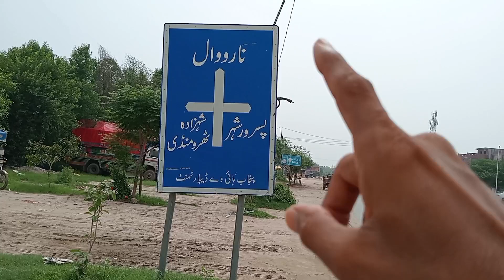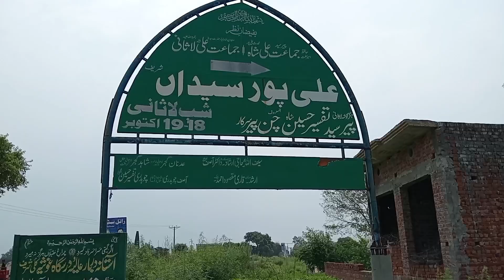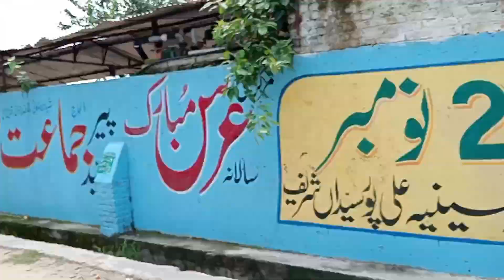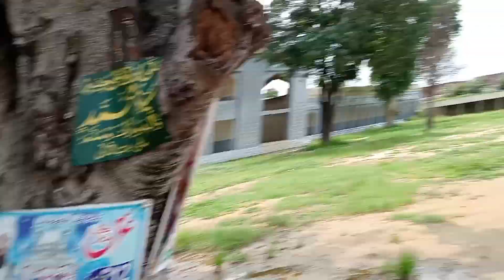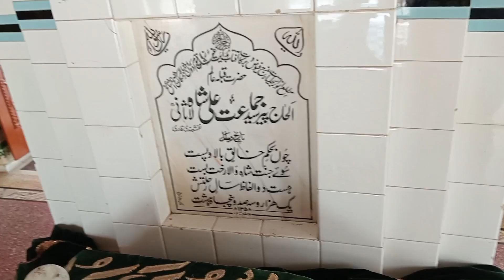alipur Darbar Sharif 2024 vlogs || ali pur sharif darbar || Alipur syedan Pakistan | Rashid pendu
alipur shahida darbar
alipur alipur
alipur Sardar Darbar Sharif 2024
Darbar Sharif
alipur alipur
Darbar Sharif Ali par
alimpur darbar sharif
ali pur sharif darbar
alipur Darbar Sharif
Darbar alipur vlogs
vlog alipur
Alipur vlogs 2024

alipur,
sharif,
alipur siddhant darbar sharif,
history of alipur syedan sharif,
history of alipur syedan sharif pakistani muzaffar vlogs,
durbar sharif's view,
pir karamat ali shah alipur,
alipur ki sair,
alipur syedaan,
village alipur,
alipur bhera village ki sair,
pir ghulam rasool shah alipur,
visit of alipur syedian,
alipur village of bhera city

darbar,
darbar shareef ali pur sedan,
alipur area,
darbar ali,
darbar ali por,
alipur bayan,
darbar vlog,
darbar ali pur syedaan,
ali pur syedan darbar,
alipur garden,
ali pur syedaan darbaar,
hostory darbar ali pur shareef,
dharti of alipur,
alipur qisa,
alipur news,
alipur vlog,
alipur city,
alipur roads,
alipur saraiki routine